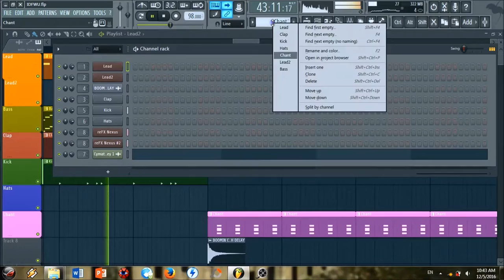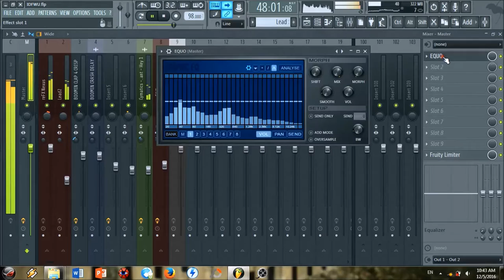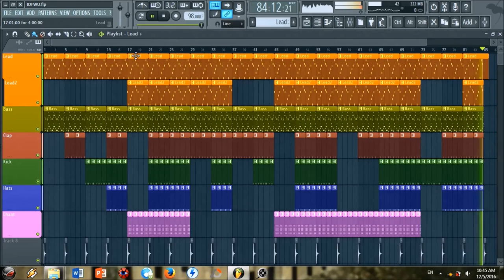Big Sean - I Don't F*ck With You ft. E-40 (FL Instrument Remake) Free FLP